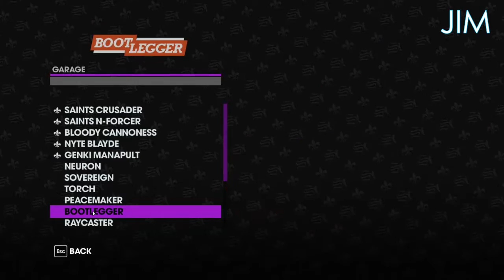Saints Row Adventures e7 - Jungle Love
It's driving me mad, It's makin me crazy!